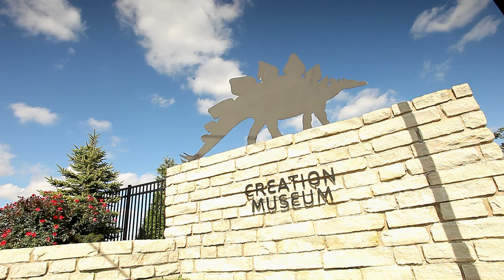Origins of the Universe | Full Documentary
Origins of the Universe - Was the Earth created or did it come into existence on its own without any outside interference?

Origins of the Universe (2021)
Director: Karl E. Ritcher
Stars: Todd Cantelon, Ken Ham, Jason Lisle
Genre: Documentary, Biography, History, Mystery, Talk-Show
Country: United States
Language: English
Release Date: September 1, 2021 (Israel)

Synopsis:
The world around us contains many complex systems that work so perfectly together. For many years there has raged a heated debate between evolution and creation, with the question at the core of it all being, “Was the earth created, or did it come into existence on its own?” Meet seven experts in their fields who have devoted their lives to the study of this question.

MORE MOVIES!
► Space:
► Universe: